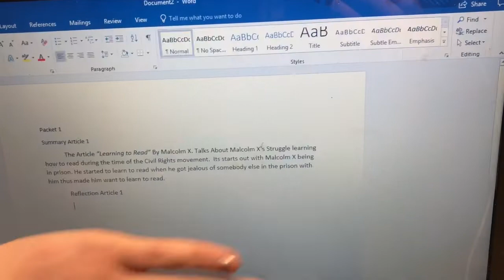last game of the semester (Vlogmas Day 2)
here is day 2 of vlogmas i hope you enjoy